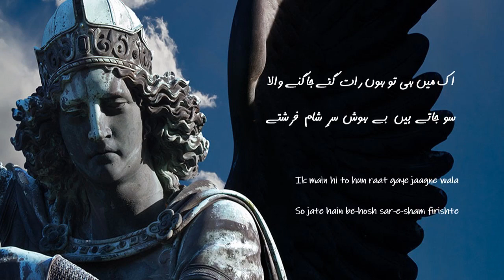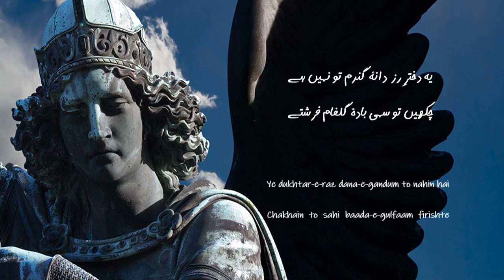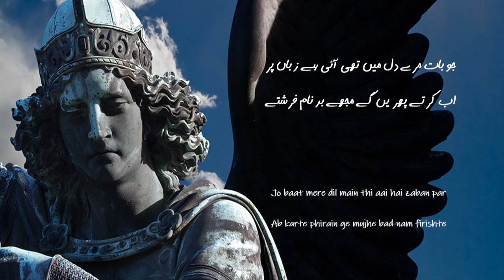Iblees Bhi Rakh Lete Hain Jab Naam Firishte - Shahzad Ahmad - Unique Urdu Poetry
-غزل-

ابلیس بھی رکھ لیتے ہیں جب نام فرشتے
میں کیوں نہ کہوں مجھ سے بھی ہیں خام فرشتے

وہ نور ہیں میں خاک ہوں لیکن مرے باعث
لیتے نہیں اک لمحہ بھی آرام فرشتے

تنہائی میں آ جاتی ہیں حوریں مرے گھر میں
چمکاتے ہیں مسجد کے در و بام فرشتے

اک میں ہی تو ہوں رات گئے جاگنے والا
سو جاتے ہیں بے ہوش سر شام فرشتے

جنت سے نکالا ہوا انسان وہی ہے
شیطان بنے بیٹھے ہیں ناکام فرشتے

ہوں اتنا گنہ گار کہ اللہ کے آگے
لیتے ہوئے ڈرتے ہیں مرا نام فرشتے

دنیا ہوئی آباد تو میرے ہی سبب سے
انجام نہ دے پائے کوئی کام فرشتے

کیا سوچ کے انسان سے شرمائے ہوئے ہیں
دیتے نہیں دیدار سر عام فرشتے

میں ایک گنہ گار نصیحت کا ہدف ہوں
دنیا میں بھی ملتے ہیں بہر گام فرشتے

یہ دختر رز دانۂ گندم تو نہیں ہے
چکھیں تو سہی بادۂ گلفام فرشتے

یوں غیب سے میں ڈھونڈ کے لایا ہوں مضامیں
جیسے کوئی لے آئے تہہ دام فرشتے

جو بات مرے دل میں تھی آئی ہے زباں پر
اب کرتے پھریں گے مجھے بد نام فرشتے

شہزادؔ زمانہ ہوا لیکن مری جانب
لاتے نہیں اللہ کا پیغام فرشتے

(شہزادؔ احمد)

Inqilabi Urdu Shayari
Sad Urdu Poetry
Udaas Urdu Shayari
Whatsaap Poetry Status
Mir Taqi Mir
Asad Ullah Khan Ghalib
Sheikh Ibrahim Zauq
Mirza Muhammad Rafi Sauda
Khwaja Haider Ali Atish
Allama Muhammad Iqbal
Imam Bakhsh Nasikh
Dagh Dehlvi
Muztar Khairabadi
Nazeer Akbarabadi
Nooh Naarvi
Faiz Ahmed Faiz
Ahmed Faraz
Ahmed Nadeem Qasmi
Majeed Amjad
Noon Meem Rashid
Habib Jalib
Mustafa Zaidi
Munir Niyazi
Hafeez Jalandhari
Riyaz Khairabadi
Bismil Azimabadi
Aziz Hamid Madni
Abbas Tabish
Amir Sohail
Umair Najmi
Afzal Khan
Raheel Farooq
Amjad Islam Amjad
Munir Shikohabadi
Meer Dard
Meer Soz
Siraj Aurangabadi
Jaun Eliya
Anwar Shuoor
Nawab Naqvi
Iftikhar Arif
Pirzada Qasim